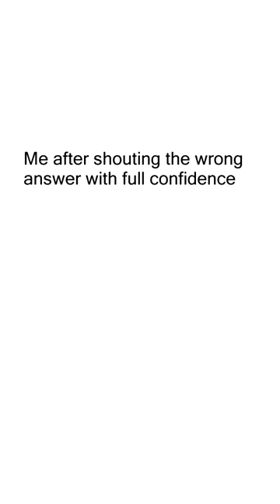School Memes Every Student Can Relate To 184 Memes 1084